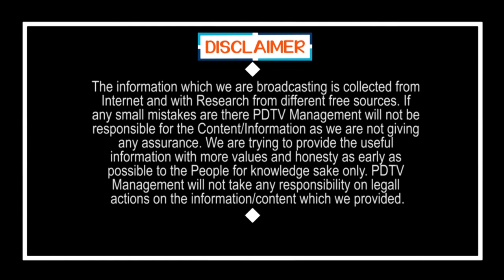వర్గాల బేదం తెలియని మహానుభావుడు జగన్... | Jagan is the real CM